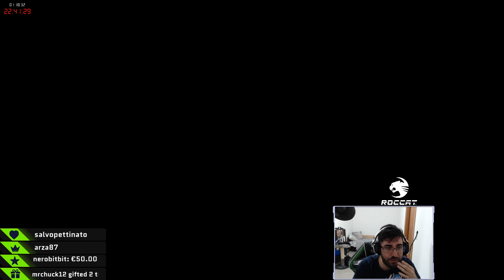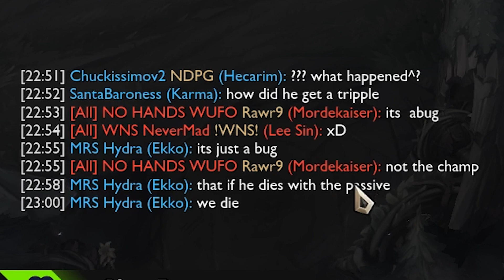Best of MrChuck12 #10 - Bug ne abbiamo?!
Se volete seguirmi nelle live mi trovate live ogni giorno tranne la domenica qui con lo schedule degli orari di stream.
Se invece volete seguirmi con le notizie di quando live e foto di dove vado/news potete seguirmi su instagram!